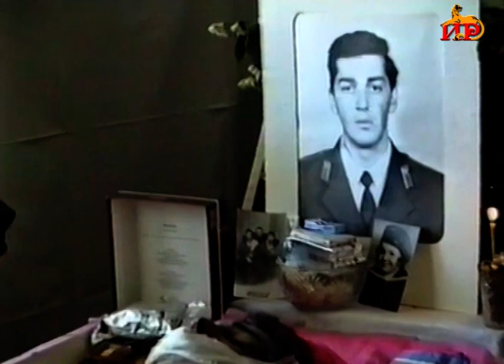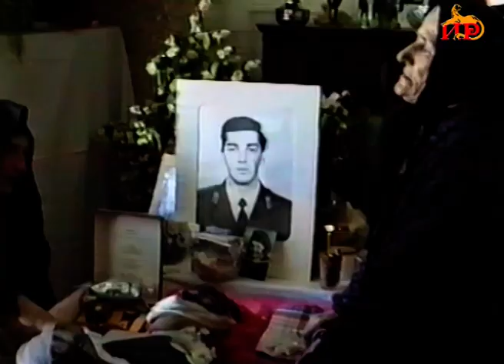ПТРК «Ир»-ы рубрикӕ «Нӕй ферохгӕнӕн». 31.05.2022.